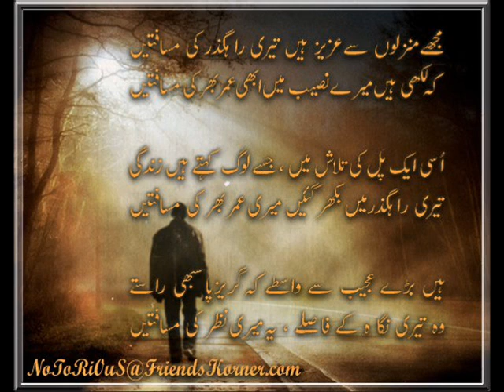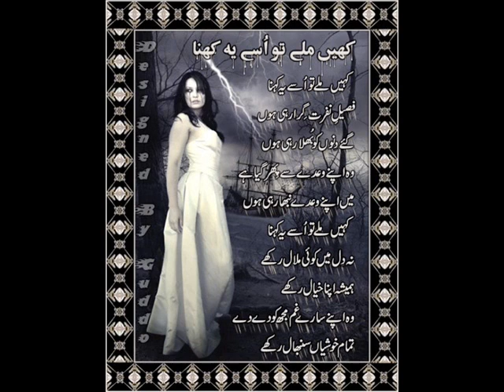o mere dil ke chain song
malik asjid sialko